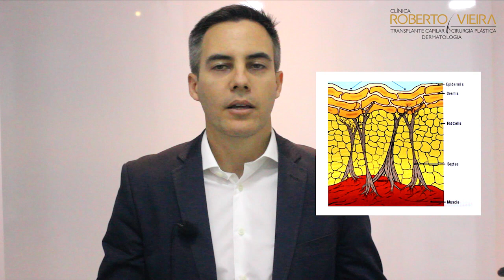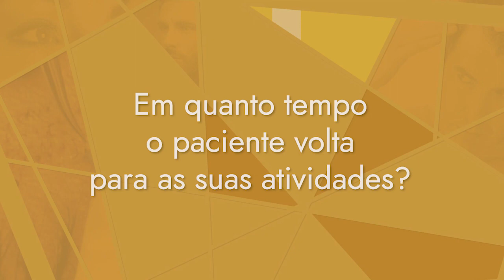Lipo a Laser (LASERLIPÓLISE)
Você já ouviu falar de Laserlipólise ou Lipo a Laser? É uma tecnologia que existe há 20 anos e nos últimos anos evoluiu bastante. No vídeo falamos sobre as vantagens e como o procedimento funciona.

Dr. Roberto Vieira
Cirurgião Plástico

Soundtrack: Youtube Music Library
Filmagem e Edição: Bey Agência Digital